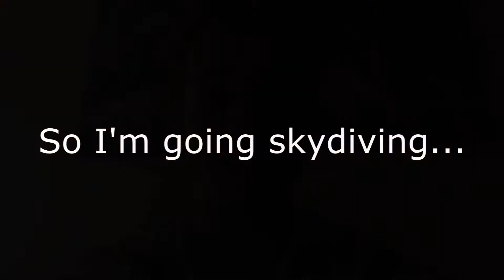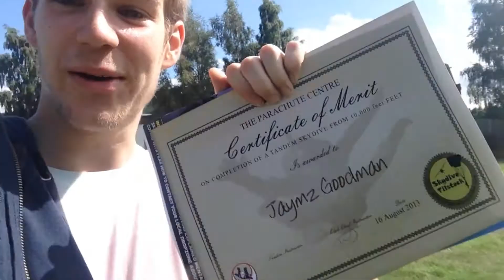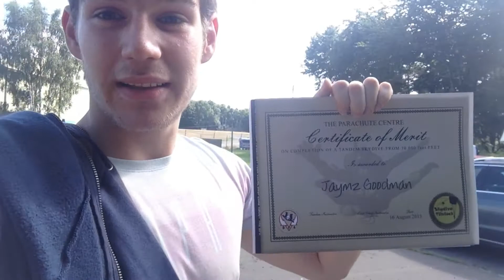Jaymz's Tandem Skydive!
One of the best days of my life by far. Brilliant weather, brilliant place, brilliant people.
One to tell the grandkids about when i'm old. Loved it! :D